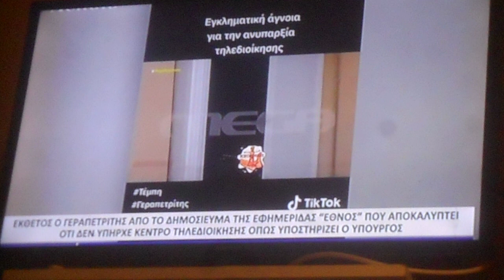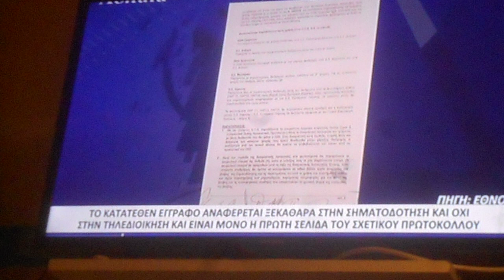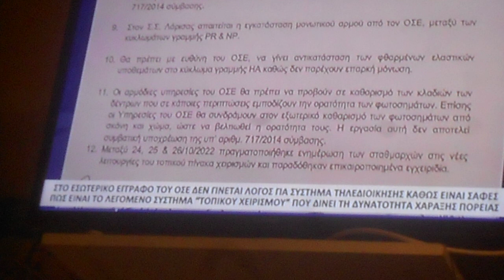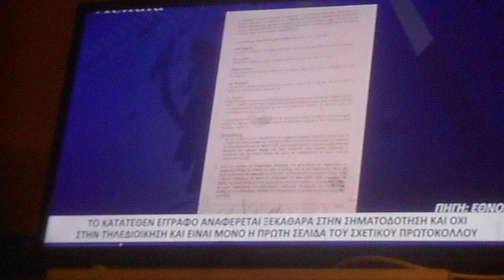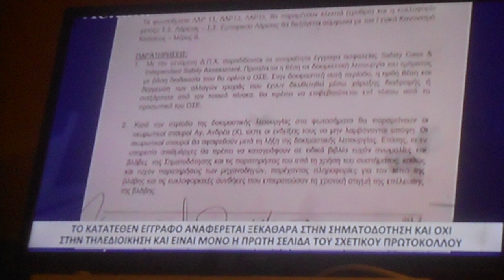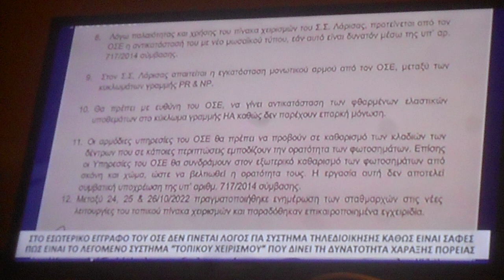1,73 Αποτροπιασμός για όσα αποκαλύπτοντε στη σύγκρουση στα Τέμπη 20/03/2023 DSCN0496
Αποτροπιασμός για όσα αποκαλύπτοντε στη σύγκρουση στα Τέμπη  20/03/2023